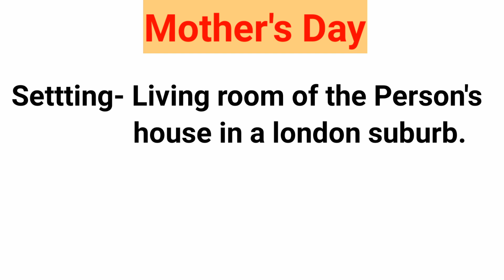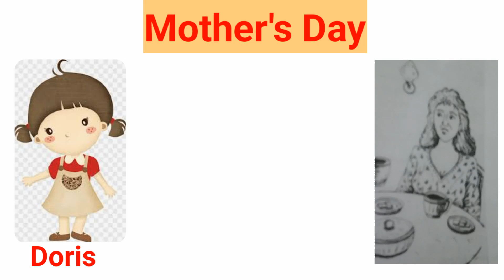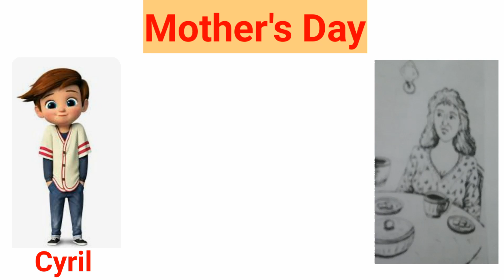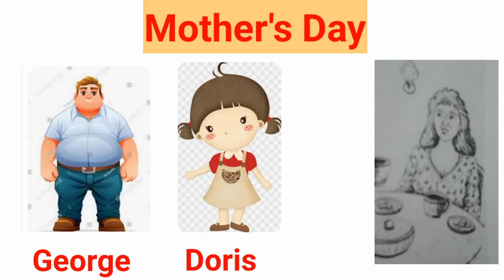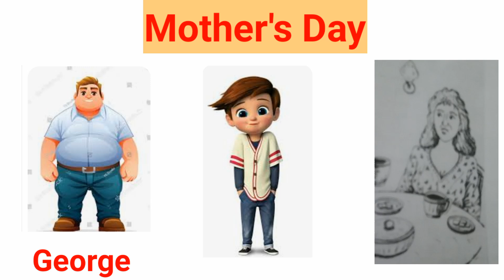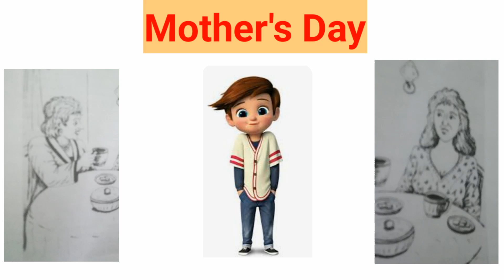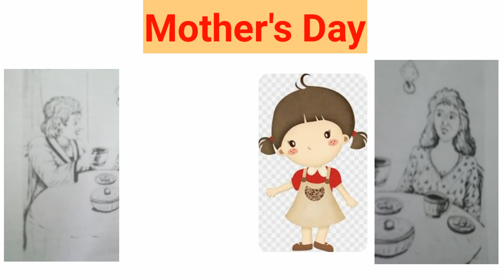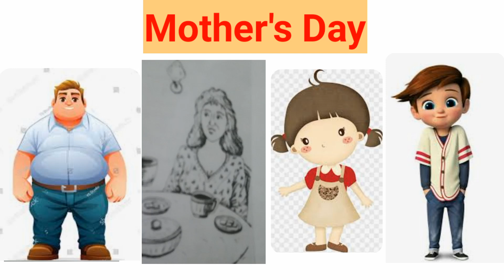Mother's Day by J.B.Priestley in hindi/ Summary/ Class 11th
Mother’s Day is a play written by British novelist, essayist and playwright J.B. Priestley. Just like the author is noted for his varied output and ability for shrewd characterisation, the characters in Mother’s day are portrayed as sharp, witty and realistic.The story is all about a mother, Annie, who wants to change the attitude of her family members.